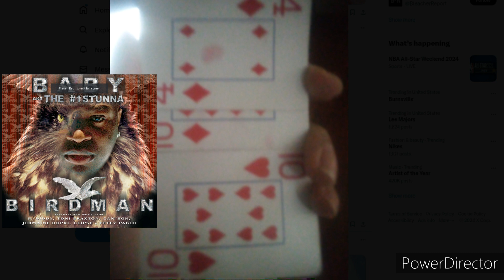eraa - magic card tricks (:part1) what happened to that boy birdman (short) (02/18/2024) [2024]